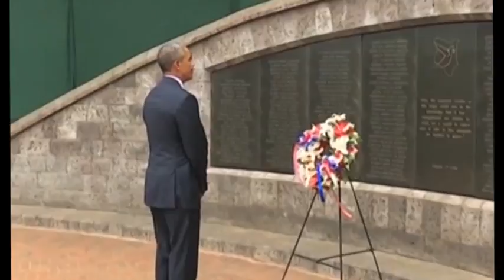BAHATI REMMY REPORTER SHOWREEL 2016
Bahati Remmy is a multimedia journalist and TV reporter based in Uganda covering Parliament since 2011 for some of the world's top media outlets. See the individual reports, read the articles and find contacts
I have been a Broadcast Journalist and News Reporter in Television for around 6 years. This showreel aims to highlight some of my live connections from 2012 and 2013 in Uganda